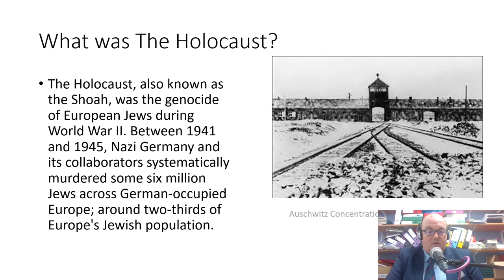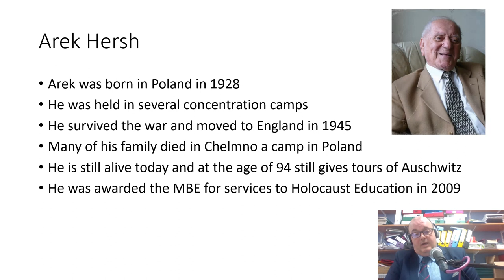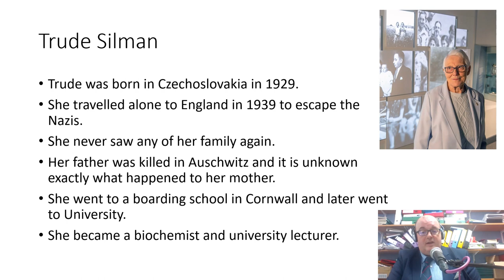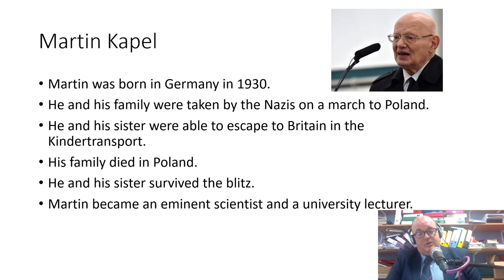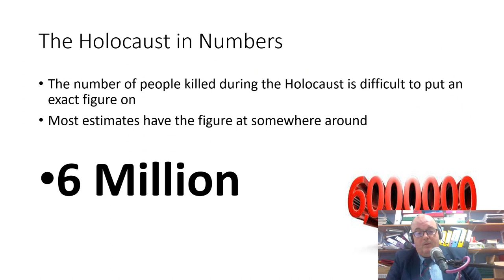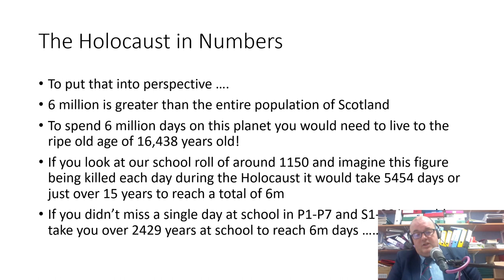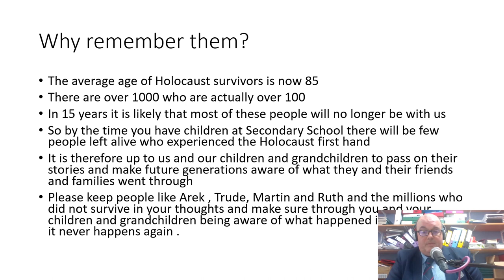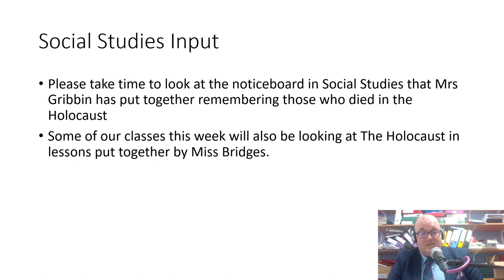Holocaust Memorial Day - Mr Lundberg’s presentation